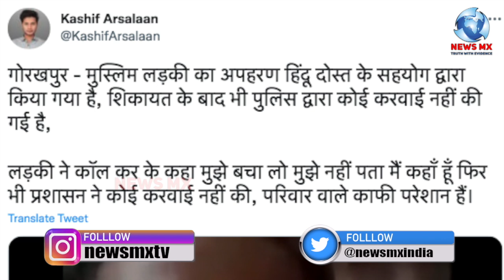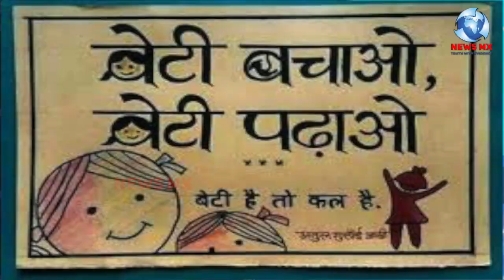गोरखपुर में मुस्लिम लड़की का अपहरण पिता ने बताया पूरा मामला, पुलिस पर उठे सवाल